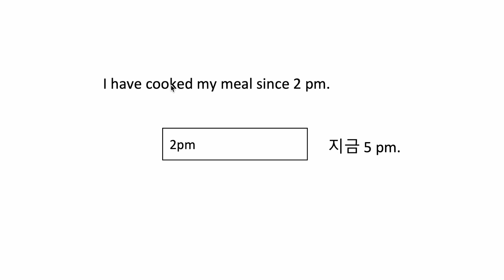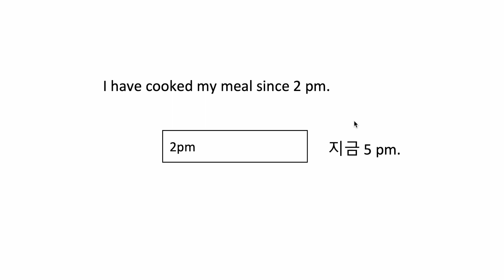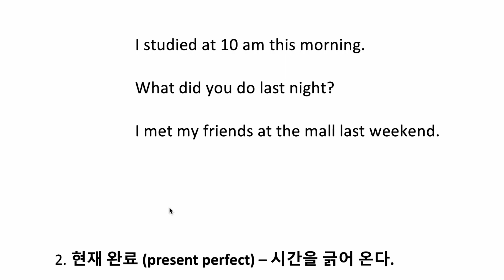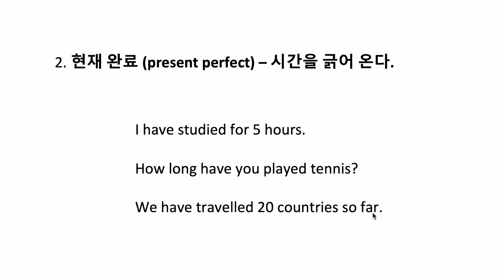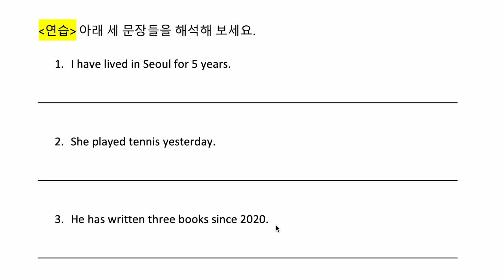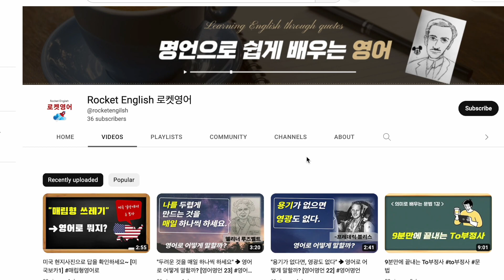과거vs.현재완료 마스터-현재완료는 시간을 긁어온다!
6분만에 끝내는 "과거 vs. 현재완료" 완벽정리입니다. :)

해석 연습문제와 나만의 영작을 댓글에 올려 주세요. 피드백을 드립니다. ^^

즐겁게 공부하세요. 파이팅! :)